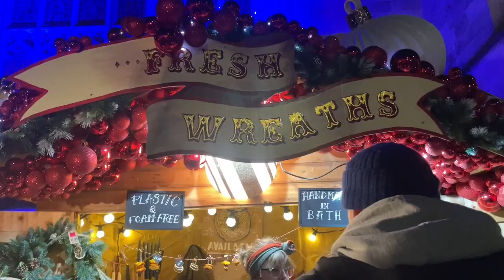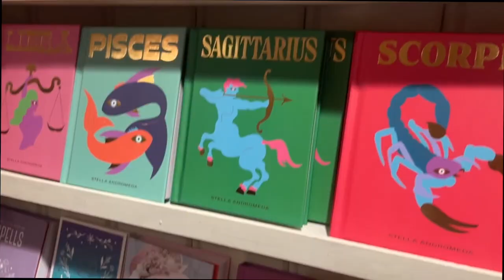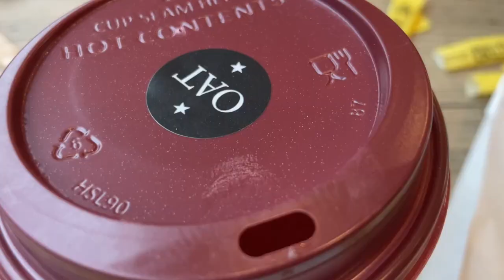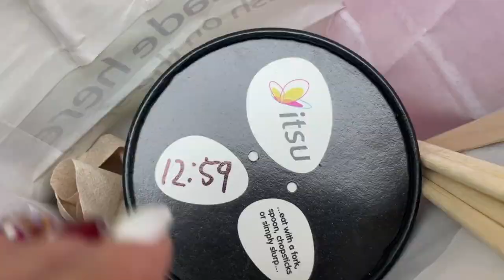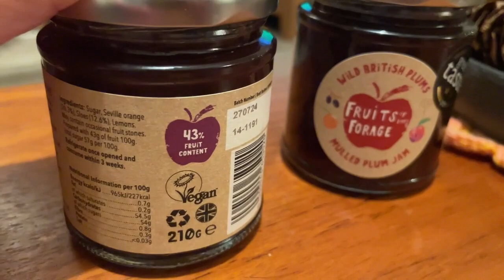🚂 A Train Ride + Bath Christmas Market 🎄 | VLOGMAS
Uploading throughout December 🎄✨